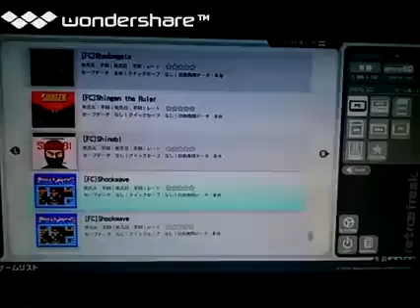[実況]「 SHINOBI（NES）」 レトロフリークで初見プレイ！